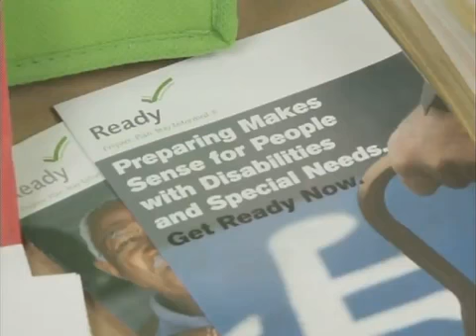Emergency Kits To Be Distributed To Area Seniors - WMDT 47 News - Delmarva's Choice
WMDT 47 NEWS - As we head into the end of summer, severe weather could be on the horizon. Which is why The Community Foundation of the Eastern Shore plans to hand out emergency preparedness kits to area seniors.

The week of September 11th - they'll be distributing the kits, complete with weather radio, batteries, and other helpful items - during regular Meals On Wheels deliveries. This effort is also in honor of the 10th anniversary of 9-11. "The 9-11 terrorist attack kind of galvanized volunteerism across the country," remember Dr. Spicer Bell, President of the Community Foundation of the Eastern Shore. "Tens of thousands of people came out to help, not only in New York, but in other ways the other crash sites and so on."

By Emily Lampa